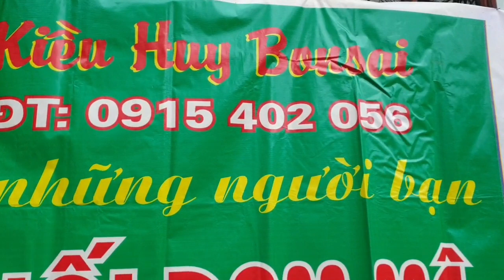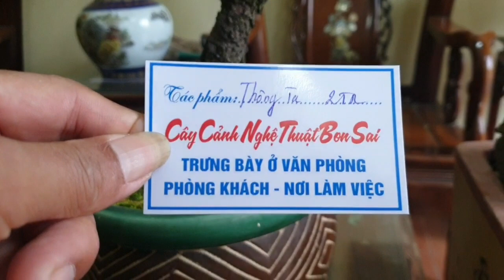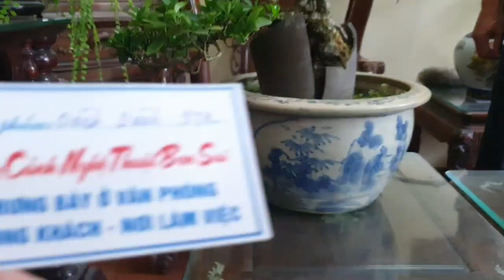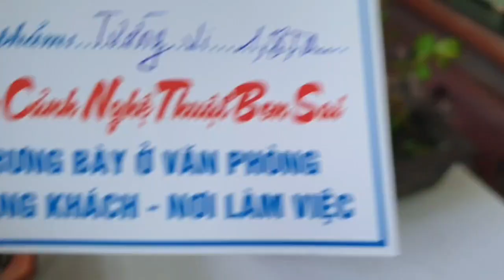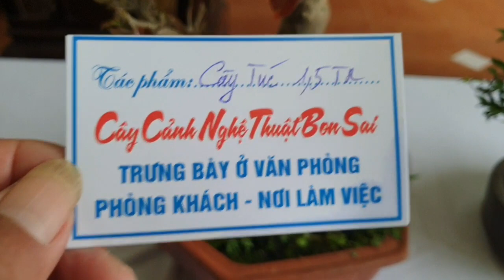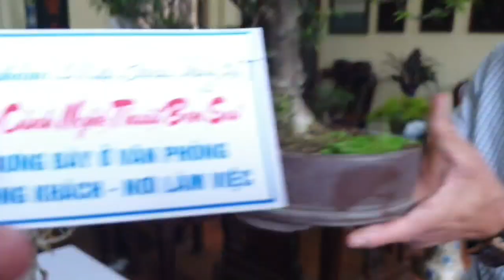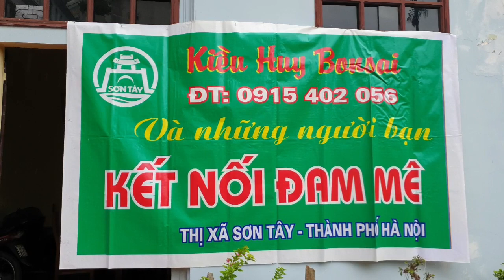SH.4355. Cây Linh Sam đẹp giá 10 triệu đồng tại vườn cảnh Kiều Huy Bonsai Sơn Tây Hà Nội.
Cây Linh Sam đẹp giá 10 triệu đồng tại vườn cảnh Kiều Huy Bonsai Sơn Tây Hà Nội.
Zalo.0968.804.803
Dear all,
Yours faithfully,
Do Sinh